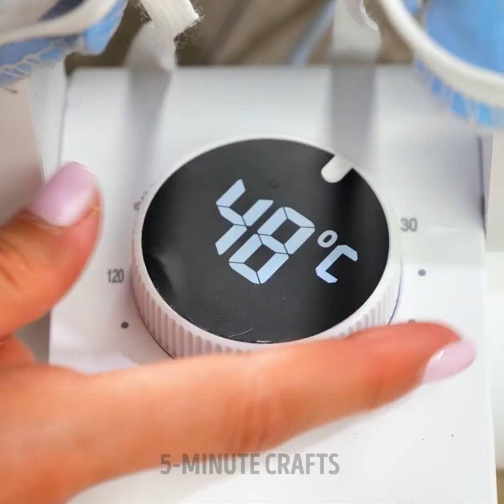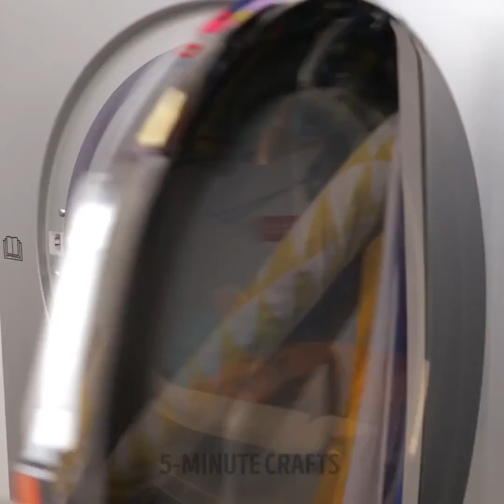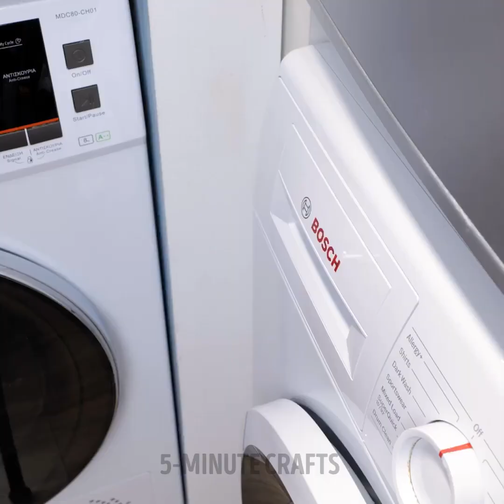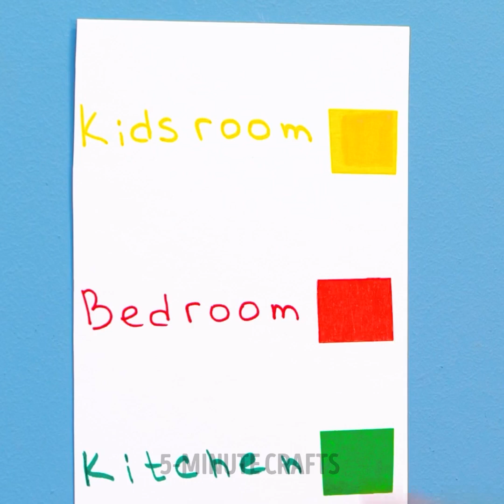Useful Laundry Tips And Gadgets You'll Want to Have at Home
TIMESTAMPS:
00:01 Shoe dryer
02:14 How to remove lipstick stains
04:38 How to wash your clothes
07:07 Quick way to remove hard stains
09:55 Simple packing hacks